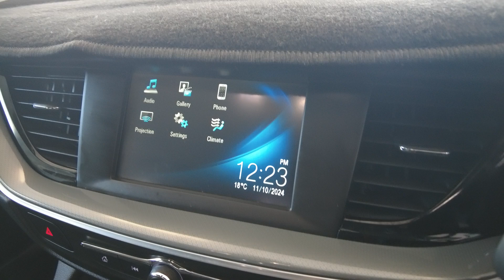2019 Holden Commodore Myaree, Fremantle, Booragoon, Spearwood, Cockburn, WA 11013898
Used 2019 Holden Commodore  available in Myaree, Western Australia at Melville VW. Servicing the Fremantle, Booragoon, Spearwood, Cockburn, WA area.

Melville VW
168 Leach Hwy